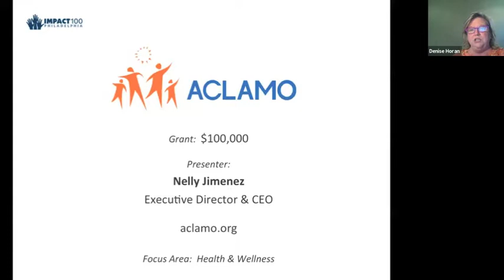ACLAMO Nelly Jimenez Impact100 Philly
Presentation at the Impact100 Philadelphia Annual Meeting on June 1, 2020.